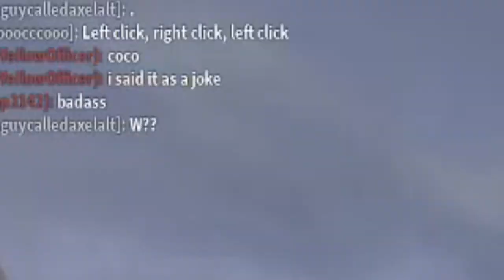Round delayer gets sniped twice by musketooners in Blood & Iron (Round Delayer's Luck)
the first snipe was by @wolfer51